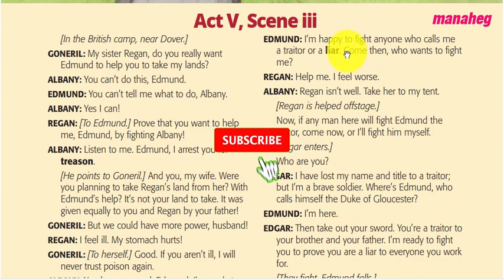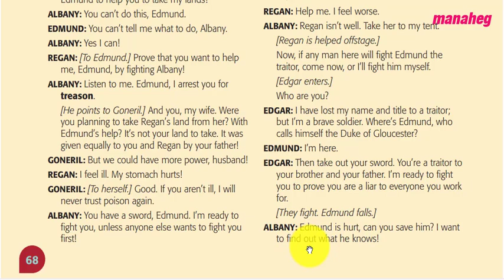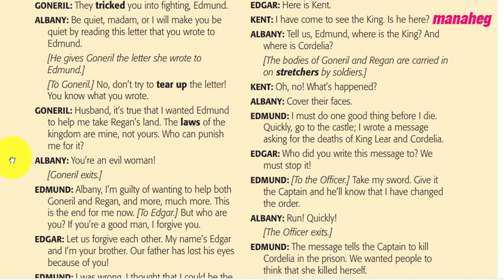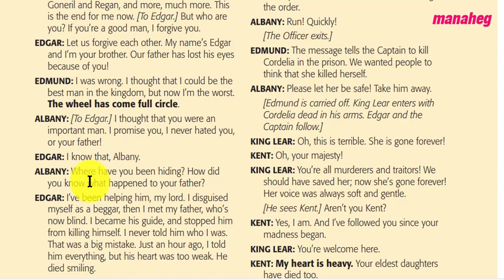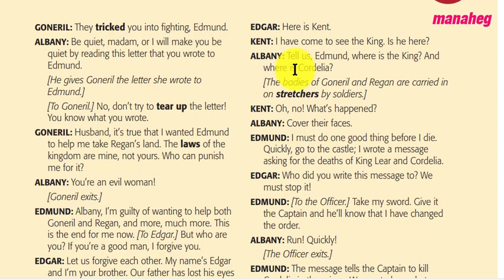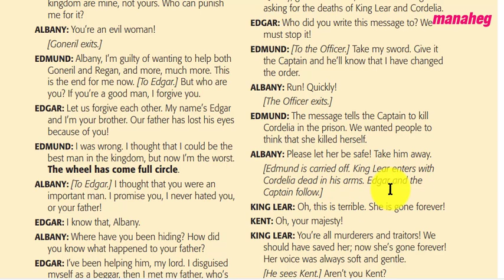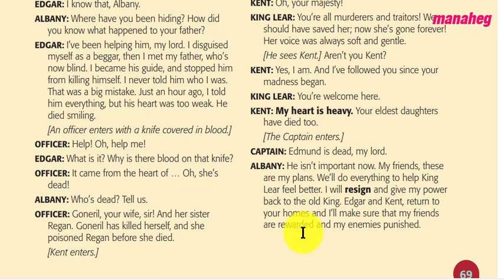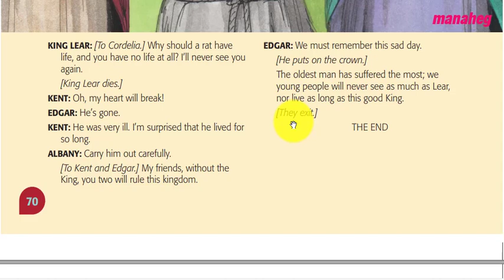قراءة وشرح الفصل الثاني عشر والأخير من قصة King Lear،الترم الثاني-تانية ثانوي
تابع معنا هذه الدروس الهامة:
سلسلة كيف نترجم: